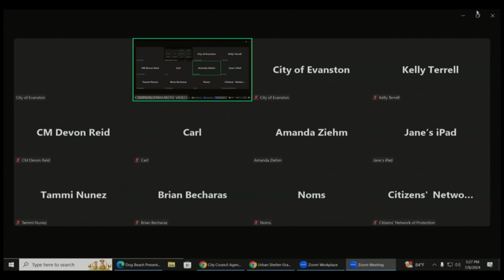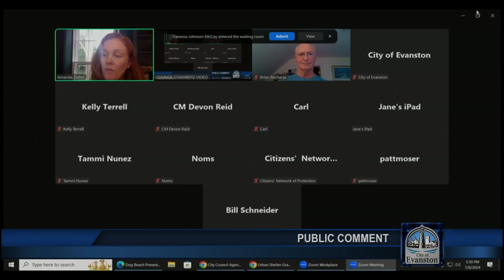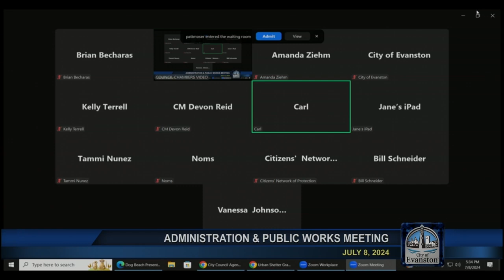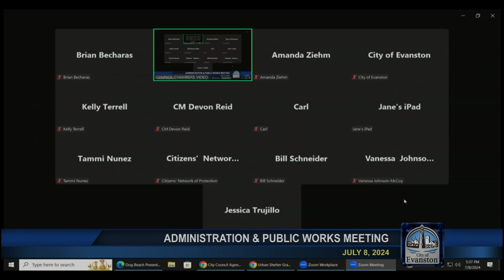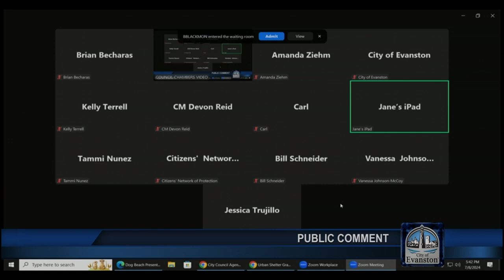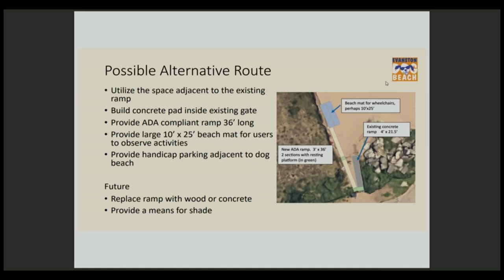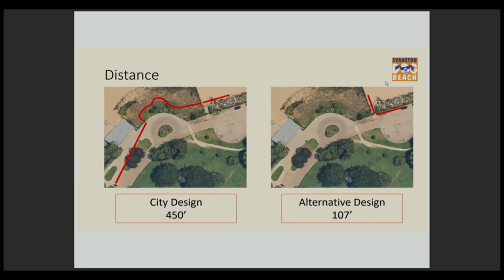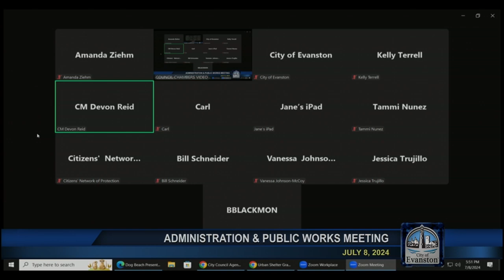Administration and Public Works Committee Meeting 7-8-2024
(I) CALL TO ORDER - Councilmember Kelly 0:08 -
(II) APPROVAL OF MINUTES OF REGULAR ADMINISTRATION & PUBLIC WORKS COMMITTEE MEETING
  M1. Approval of the minutes of the Administration &amp; Public Works Committee meeting of June 24, 2024 1:10 -
(III) Public Comment 1:40 -
(IV) CONSENT CALENDAR
  A1. Approval of the City of Evanston Payroll, Bills List, and Credit Card Activity 47:29 -
  A2. Approval of BMO Harris Amazon Credit Card Activity 47:29 -
  A3. Approval of Contract Award with John Keno &amp; Company, Inc. for the Evanston Dog Beach Access Project (Bid 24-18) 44:50 -
  A4. Approval of Agreement with Univar Solutions USA Incorporated for FY 2024 Water Treatment Chemical Fluoride (HFS acid) Purchase (Bid 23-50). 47:29 -
  A5. Approval of a Purchase of a 25-Ton AC Handler/Condenser at Sherman Plaza Parking Garage 47:29 -
  A6. Approval of a Blanket Sole-Source Purchase Order for General Computer Equipment 47:29 -
  A7. Approval of Change Order No. 1 to the Agreement with Joel Kennedy Constructing Corp. for the 2024 Water Main Improvements Project (Bid No. 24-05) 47:29 -
  A8. Approval of Contract Award with Joel Kennedy Constructing Corp. for Water Service Installation to 2527 Oakton Street 47:29 -
  A9. Resolution 40-R-24, Authorizing the City Manager to Execute a Temporary Construction Easement Agreement with the Property Owner of 2527 Oakton Street for Water Service Installation 47:29 -
  A10. Resolution 42-R-24, Authorizing the Settlement and Release of All Claims in Alyssa Shevlin v. City of Evanston, 2023 L 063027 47:29 -
  A11. Resolution 43-R-24, Approving the Release of Closed Session Minutes 47:29 -
  A12. Resolution 44-R-24, Resolution of Support of the CDBG-CV Urban Shelter Program Grant Application to the State of Illinois Department of Commerce and Education (D.C.E.O.) 44:51 -
  A13. Resolution 36-R-24, A Resolution Appointing a Director and Alternate Directors to the Solid Waste Agency of Northern Cook County 47:29 -
  A14. Ordinance 51-O-24, An Ordinance Approving Amendments to the Agreement Establishing the Solid Waste Agency of Northern Cook County (SWANCC) as a Municipal Joint Action Agency, and to the Bylaws of the ... 47:29 -
  A15. Ordinance 63-O-24, Amending City Code Section 3-4-6(D) to Increase the Number of Class D Liquor Licenses from 78 to 79 for La Cocinita, 1625 Chicago Avenue 47:29 -
  A16. Ordinance 64-O-24, Amending City Code Section 3-4-6(D) to Increase the Number of Class D Liquor Licenses from 79 to 80 for Shinsen, 1322 Chicago Avenue 47:29 -
  A17. Ordinance 65-O-24, Amending City Code Section 3-4-6(D) to Increase the Number of Class D Liquor Licenses from 80 to 81 for GIIG Evanston, 709-711 Howard Street 47:29 -
  A18. Ordinance 66-O-24, Amending City Code Section 3-4-6(C) to Increase the Number of Class C Liquor Licenses from 23 to 24 for GEM Museum Suites, 1555 Oak Avenue 47:29 -
(V) ADJOURNMENT 47:47 -